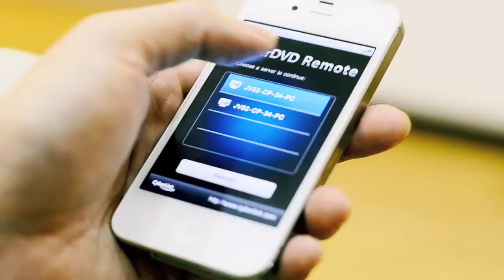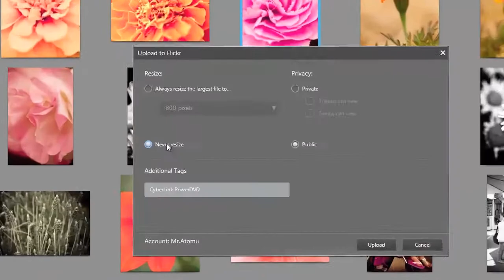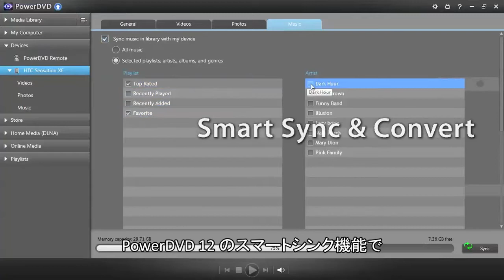CyberLink PowerDVD 12 - イントロビデオ